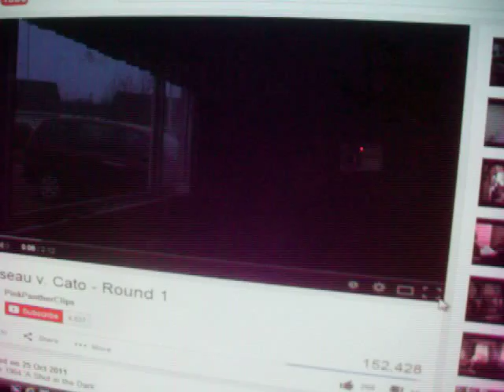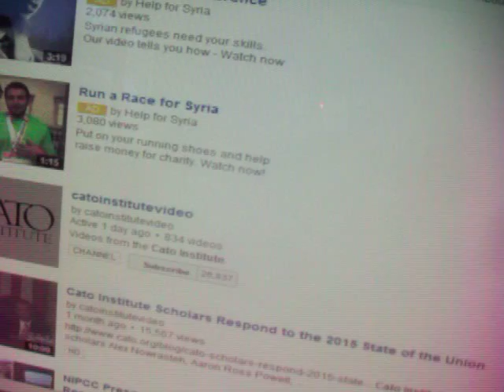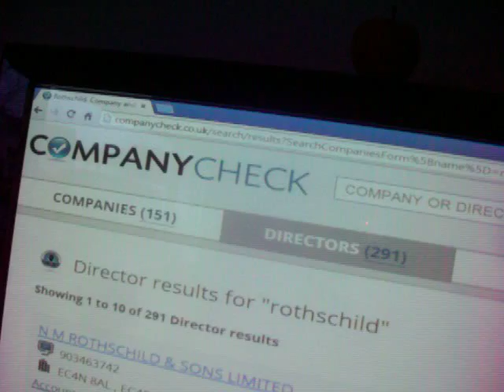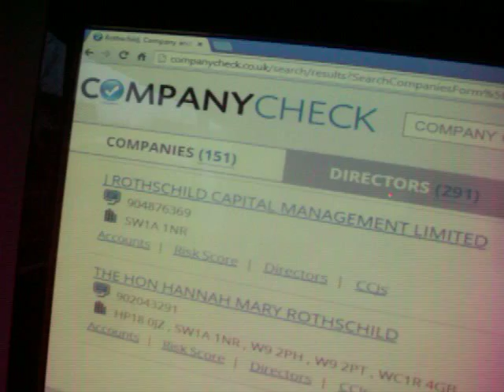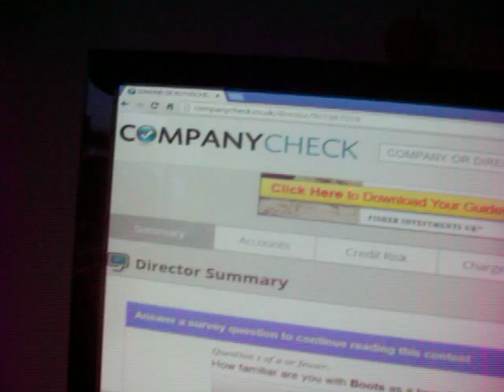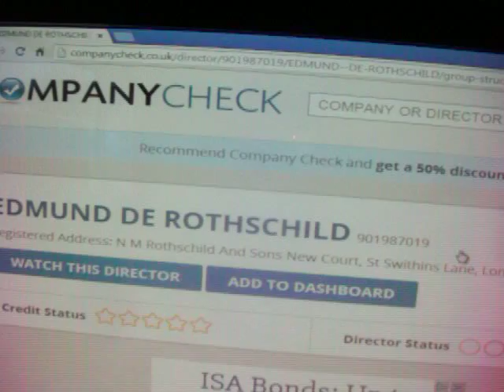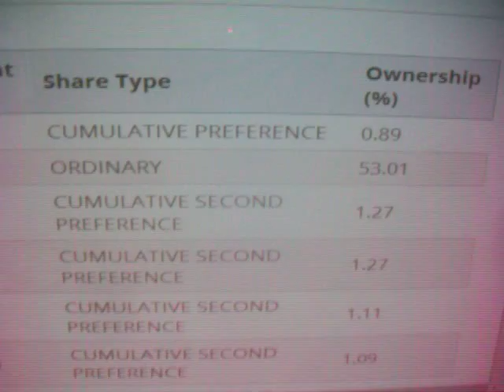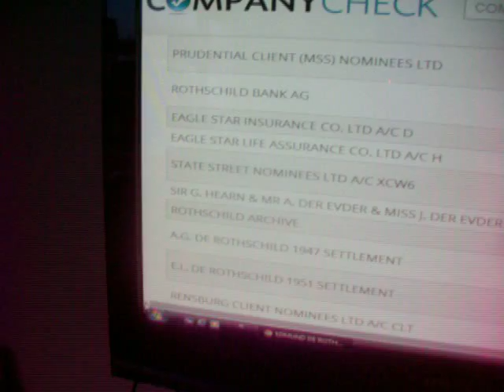Mr Edmond De Rothschild 1947 reparations Peter Sellers Mountbatten Cato Diamonds Bn £££$$$ cover up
This guy is 99 years old and his story is sick. We explain the launch of the CATO institute, Peter Sellers siring by Lord Mountbatten, Mountbattens intro of HRH to Prince Philip (MI6, Navy and Narcotics Laundering Boss for 30 lethal years). Then we reveal the killing of Mountbatten by Prince Phil and Peter williams QC's assassination bureau WHICH is the IRA trained in Fascist Spain. The video covers settlements coming at all of the 290 Rothschild directors since 1947, the bungs to Harry Truman and the killing of any innocent politician who was prepared to put democratic funding back into democratic hands. The CATO Pink panther diversions are pathetic and Queen Vics only legit son was murdered by the illegit monarchs SIRED BY THE KING OF KINGS (the Rothschild that ran the wars to bankrupt all nations on the globe). The father of her legit child Marcos Manoel was blind King George of Cumbria where Tony Blair picked Rory Stewart MP as his Governor for the Middle East/Iraq. which occurred under the watch of all the Lords and Field Marshalls on this shocking list of directors/profiteers. The 1947 settlement and the share release scams, pension reparation FIXES for the profiteers and since I made this video Edmond's activities in Europe Monaco and all the F1 venues has come to light. So Watch this space and let your MP know you want your pay rise NOW and that you will not pay your energy bills cos these BASTARDS have stolen everything from the world's citizens